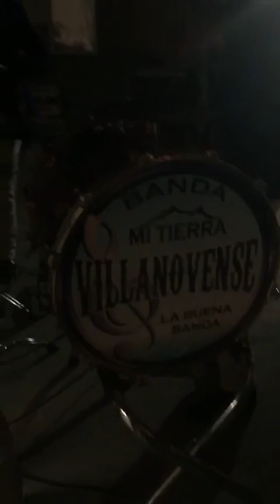Beautiful Blonde - La Villanovense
Celebrando al compa Chon en Febrero del 2018 en Los Angeles